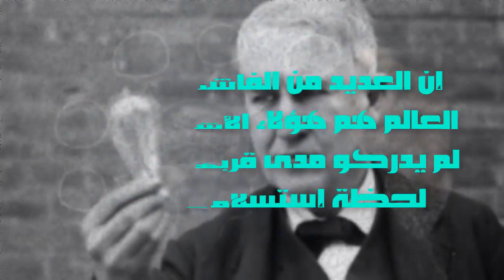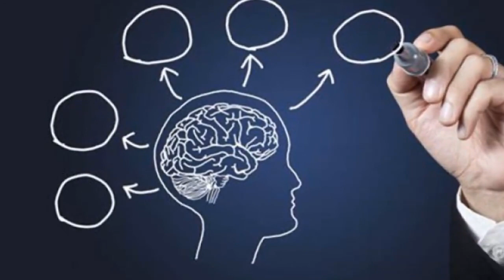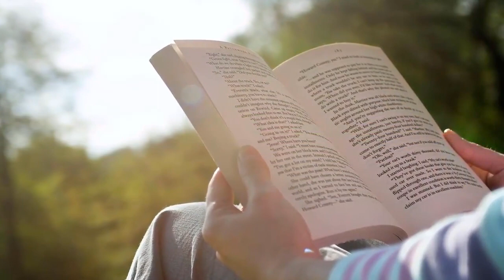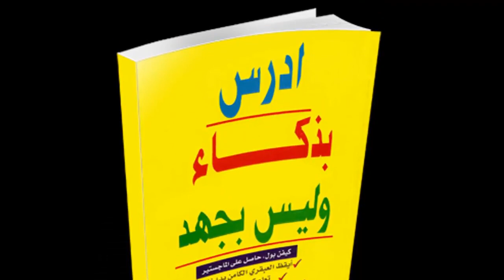تلخيص كتاب إدرس بذكاء وليس بجهد كيفين بول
احصل على نسخة ورقية من الكتاب من هنا لتصلك إلى منزلك
معلومات عن الكتاب دار النشر: مكتبة جرير، عدد الصفحات 211 صفحة